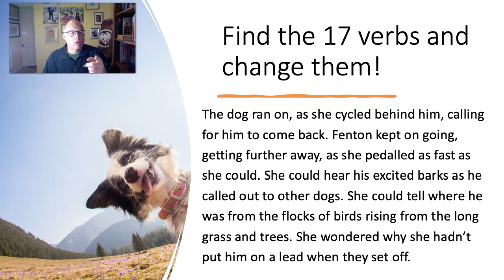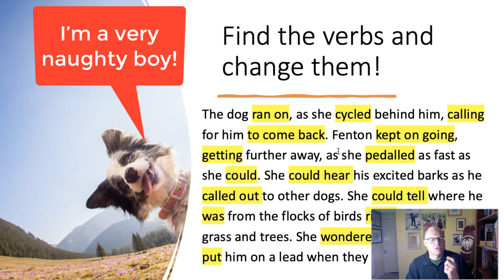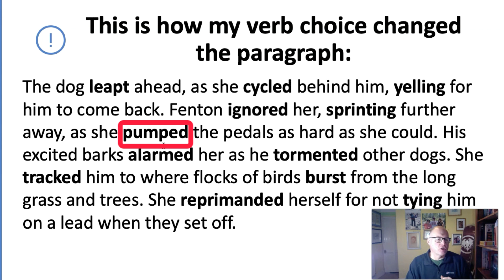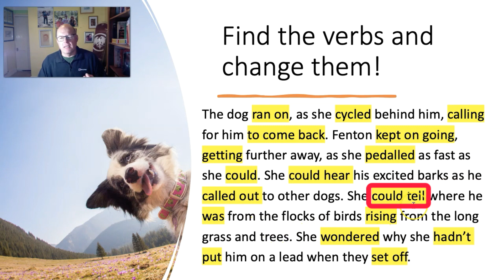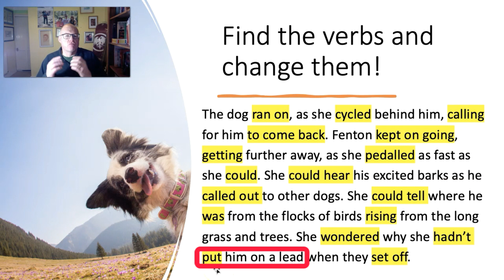Learn to Control Powerful Verbs (Mr Salles)